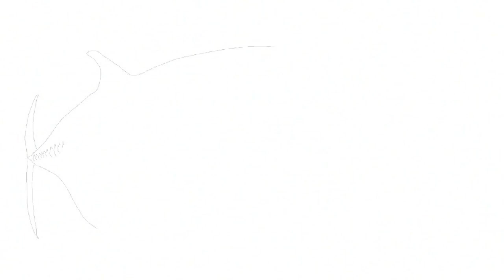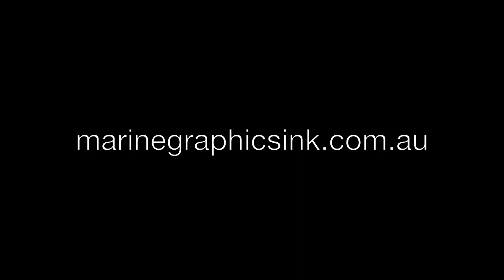Giant Trevally- GT - 巨大な魚- Ulua Speed Painting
Popper fishing for Giant Trevally Ulua 巨大な魚 speed art by Marine Graphics Ink. Artist Nick Hannan.